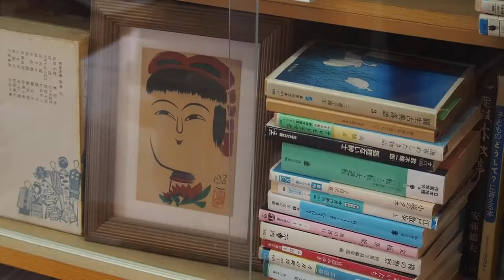Kokeshi Craftsman Seiji Yoshino's 吉野誠二 Kokeshi Making Process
We got a tour of kokeshi craftsman Seiji Yoshino’s studio, and he allowed us to film a bit of his kokeshi making process. For more information on him you can check out my blog post